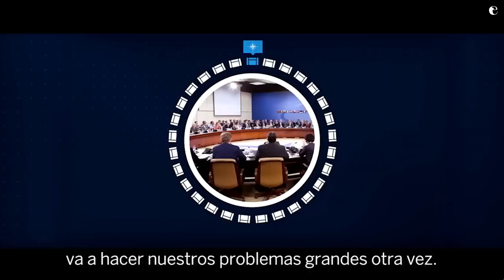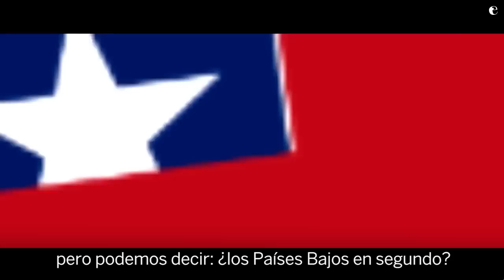La sátira holandesa sobre Trump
Un programa de televisión de los Países Bajos saluda a Trump usando su propia retórica (con alusiones a la guerra contra España)